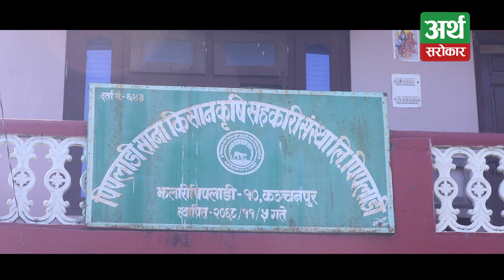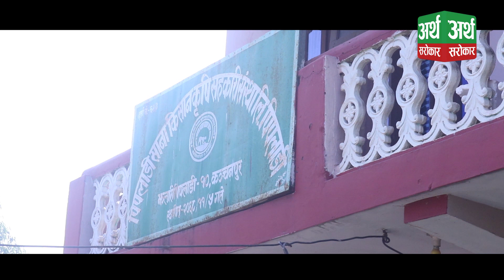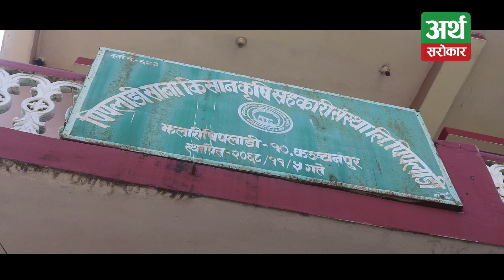गाउँ गाउँमा सहकारी, घरघरमा रुवाबासी... पूरै गाउँलाई ठग्ने एक कलावती... Mission Sudurpaschim